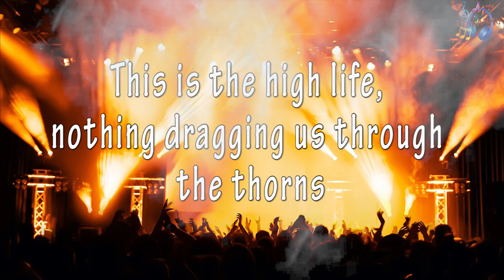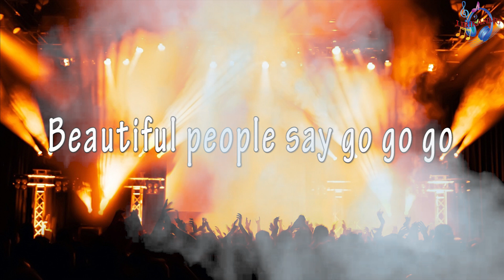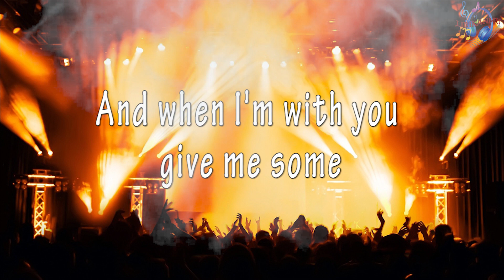Sia & Rihanna - Beautiful People | Lyrics Music Video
Jika Anda ingin menghapus lagu yang Anda miliki di saluran saya, silakan kirim email kepada saya di dan saya akan merespons dalam waktu 24 jam atau kurang.

Lirik Beautiful People - Sia & Rihanna
🎵 Judul : Beautiful People
🎙️ Penyanyi : Sia & Rihanna

Kira-kira lagu apa lagi nih yang akan dibuat lirik videonya? Mungkin lagu-lagu yang sedang viral di TikTok, Spotify, Resso, YouTube, dsb? Tulis komentar kamu di bawah ya.

[Verse 1]
Oh
Hands out stretch, what you got
Give me your best and I won't turn you down
Cause you're always out to impress (oh!)
You're always out to impress (oh!)
You're always out to impress

[Pre-Chorus]
This is the high life, nothing dragging us through the thorns
This is the best time to be young and then reborn
Live like we're gonna die
Do things we've never done before
This is the high life, the high life

[Chorus]
No we won't say no
Beautiful people say go go go
Beautiful people don't stress stress stress
They never rest
Beautiful people say yes
They never rest
OH!
(oh!)

[Verse 2]
Cause you're always out to impress
Always out to impress

[Verse 3]
So come come come with me
Let's push on 'til the break of dawn I love to party
And when I'm with you give me some
I've got the view you see
Ready set go I drop the bomb
This is the high life
The high life